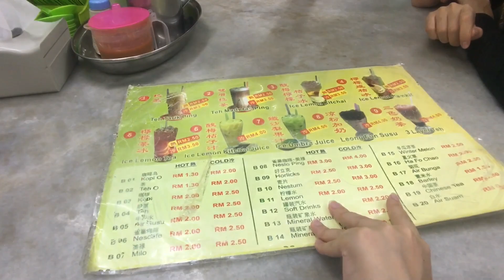VLOG: Malaysia Trip Day 3+4